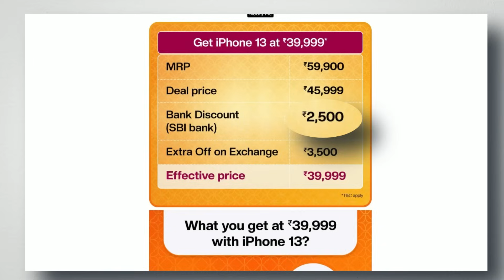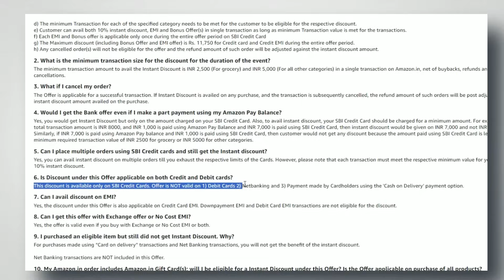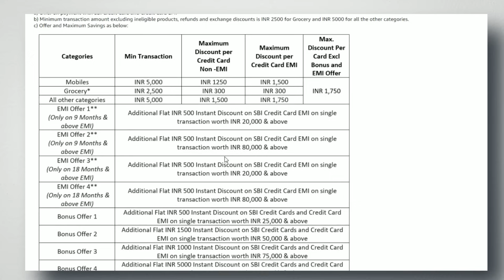iPhone 13 Price Live on Amazon | Buy At Lowest Price 😱 | COD, Card offers, EMI Offer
iPhone 13 Price Live on Amazon | Buy At Lowest Price 😱 | COD, Bank offers, EMI Offer, iPhone 13 vs iPhone 14

Banner page live

Topic Covered
iPhones buying tips
iPhone 13 flipkart
iPhone 11 Don't Buy
iPhone 14 probelms
iPhone 14 offer flipkart
Why should your wait for Best deal on Big Billion day sale
iPhone 13 Must Watch before you buy
iPhone 1 1 with A13 Bionic chipset
iphone 11  Everything You Need to Know before buy.
Top 5 mistakes during iPhones purchase Flipkart